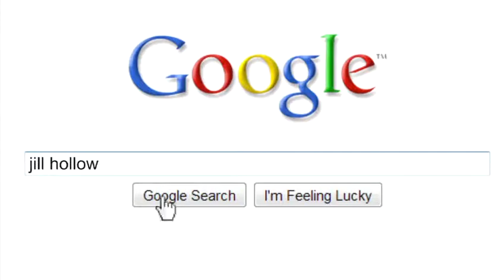Weight Loss Solutions -- Discover Natural Solutions For Fat Burning With Customized Fat Loss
Customized Fat Loss is a revolutionary program created by Kyle Leon that provide people with natural weight loss solutions. Is it a scam? You can read the full Customized Fat Loss